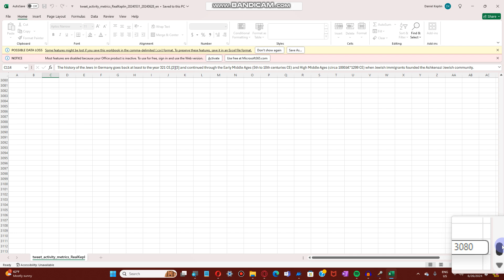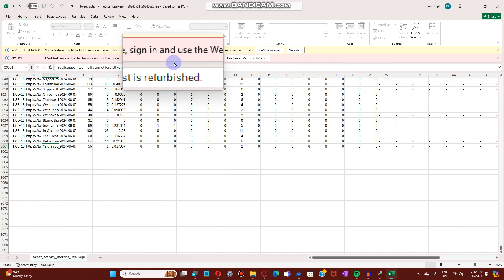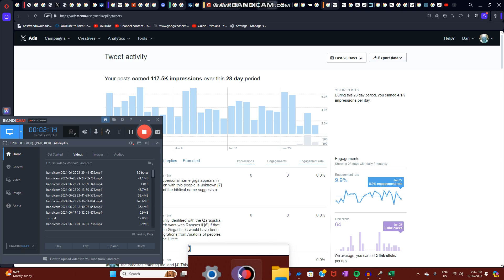daniel keplin bandicam 2024 06 26 21 29 44 603